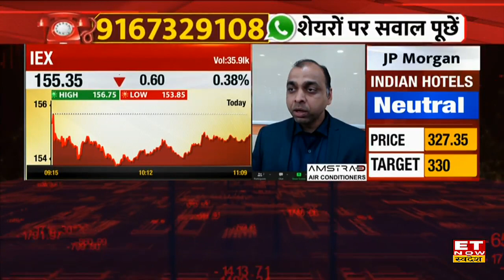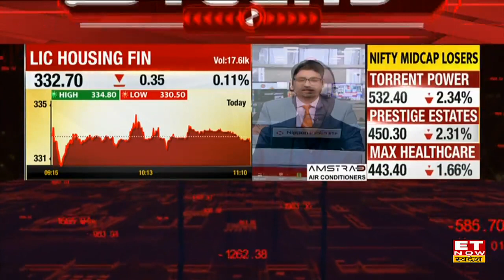IEX Share ने निवेशकों को किया निराश, Expert से जानें Stock में बनें रहे या निकल जाएं | ET Swadesh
IEX Stock Price | IEX Share Target and Stoploss | IEX Stock Buy, Sell or Hold Recommendation | IEX Share Outlook | IEX Share Today | IEX Stock |
IEX Stock में जानें निवेश को लेकर क्या है Experts की राय. जानें किन levels पर करनी चाहिए आपको खरीदारी और क्या है Target Price और जानिए किस Strategy के साथ इस Stock में पैसा कमाया जा सकता है. देखें वीडियो.